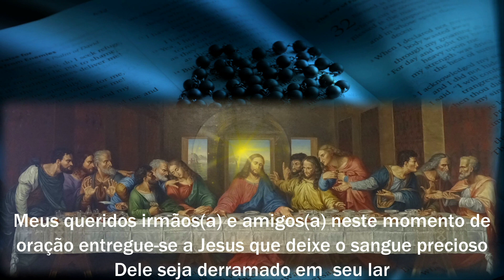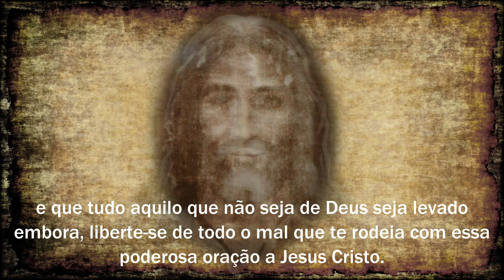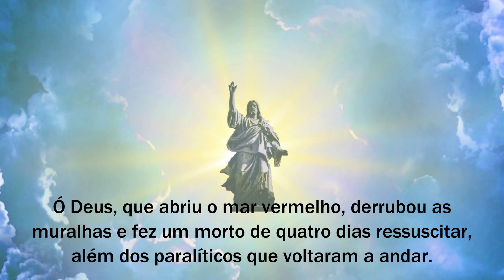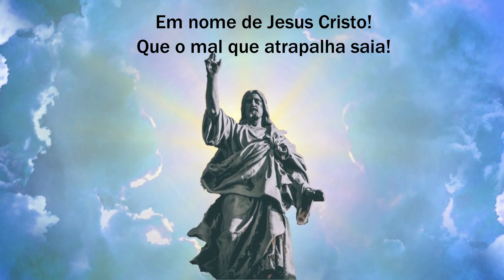ORAÇÃO A JESUS CRISTO POR CAUSAS IMPOSSÍVEIS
Pesquisa relacionada ao assunto:
orações poderosas
salmos
Deus
orar